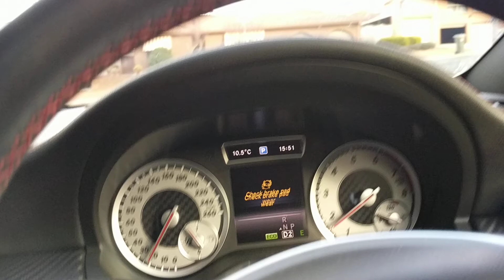Neighbours Opposite - 91 William Webb Drive, McKellar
Driving up William Webb Drive showing the properties opposite 91.